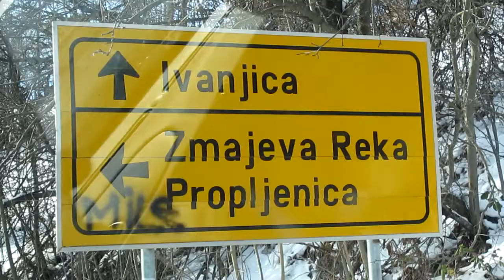Čemerno - uspon na vrh Vis (Mt. Čemerno - the Ascent to Vis Peak)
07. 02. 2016. Gornji Dubac - uspon planinara PK "Era" iz Užica na vrh Vis (1246m) na planini Čemerno. Ukupna dužina ture: 16 km. / Gornji Dubac - the ascent of the mountaineers from PK "Era", užice to Vis peak (1246m) on Mt. Čemerno. Total tour length: 16 km.